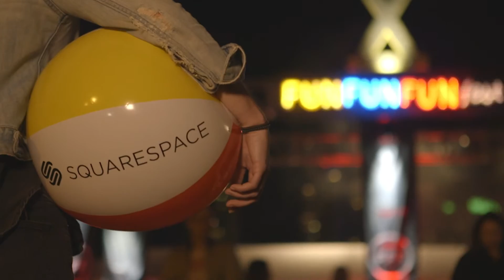Benjamin Booker - Chippewa | The Wild Honey Pie On The Boat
Benjamin Booker performs "Chippewa" to a lively crowd at Fun Fun Fun Fest. On The Boat is an interactive original series produced by The Wild Honey Pie and made possible by Squarespace, filmed in 2015 at Fun Fun Fun Fest in Austin, Texas. The series follows festivalgoer Critter as he finds unique performances happening in and around the festival grounds. Each episode features a different band recording stunning versions of their songs from onstage, a barber shop and more!

On The Boat was made possible with support from Squarespace. Build your next website in minutes with their easy-to-use platform

Recorded onto JoeCo
Live sound by Soundcraft and JBL

Directed by Alexander Familian
Produced by Monica Palmieri, The Wild Honey Pie
Illustrated by Brandt Imhoff and Joey Pasko
Animations by AJ Quashie

Executive Producers – Jon Lurie, Eric Weiner
Co-Executive Producers – Lauren McKinney, Dan Gross, Lily Rothman
Branded Content Director – Taylor Washington
Production Manager – Jenny Mohr

Director of Photography – Powell Robinson

Art Director – Lindsay Lipscomb
Prop Master – Chris Combs

Cam Operator – Bao Truong
1st AC – Marshall Coupous
DIT – Taylor Thompson

Gaffer – Ben Oliver
Key Grip – Hannah Whisenant

Recording, Mixing and Mastering Engineer – Rob Murray

Series Editor – Katie Colosimo
Trailer Editor – Kanchalee Wijakpaisarn

Colorist – Erik Rojas

Key PA – Cory Levy